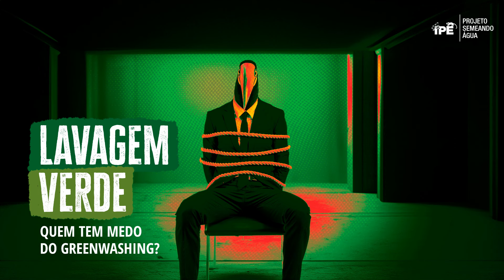Podcast "Que Clima é esse?" EP.06: Lavagem verde: quem tem medo do greenwashing?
Como saber se produtos ou serviços estão realmente preocupados com o meio ambiente ou somente querem passar uma imagem de bom moço e conquistar seu bolso? Como incentivar empresas a adotarem práticas sustentáveis e quais os benefícios que isso pode trazer a elas? Com Andrea Peçanha, Coordenadora da Unidade de Negócios Sustentáveis do IPÊ e Ricardo Mastroti, Diretor do Conselho Empresarial Brasileiro para o Desenvolvimento Sustentável (CEBDS).